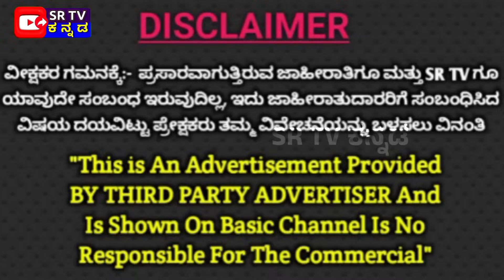ನಾಗಿಣಿಯ ಈ ಕತೆ ಕೇಳಿದರೆ ನೀವು ದಿನೇ ದಿನೇ ಅಭಿವೃದ್ಧಿ ಆಗುತ್ತೀರಿ | Nagini True Story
In this video I have shared a true folk Story of Nagini which happened in ancient days.. This story brings you luck.